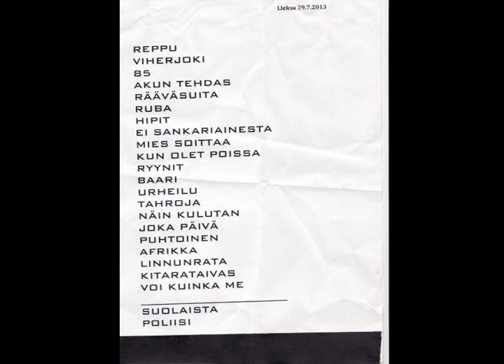Eppu Normaali - Joka päivä ja jokaikinen yö (live @ Lieksa, 29.7.2013)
1. Nyt reppuni jupiset riimisi rupiset
2. Vihreän joen rannalla (kauan sitten)
3. Vuonna '85
4. Akun tehdas
5. Rääväsuita ei haluta Suomeen
6. Ruba
7. Hipit rautaa
8. Ei sankariainesta
9. Mies soittaa rokkia
10. Kun olet poissa
11. Murheellisten laulujen maa
12. Baarikärpänen
13. Urheiluhullu
14. Tahroja paperilla
15. Näin kulutan aikaa
16. Joka päivä ja jokaikinen yö
17. Puhtoinen lähiöni
18. Afrikka, sarvikuonojen maa
19. Linnunradan laidalla
20. Kitara, taivas ja tähdet
21. Voi kuinka me sinua kaivataan

Encore 1:
22. Suolaista sadetta
23. Poliisi pamputtaa

Encore 2:
24. Njet njet